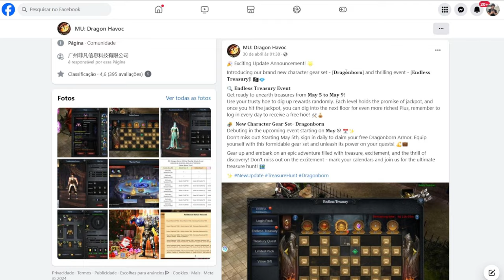Armadura Dragonborn e o novo evento Endless Treasury [Mu Dragon Havoc]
🔥 Seja Membro do Canal e Incentive meu trabalho!